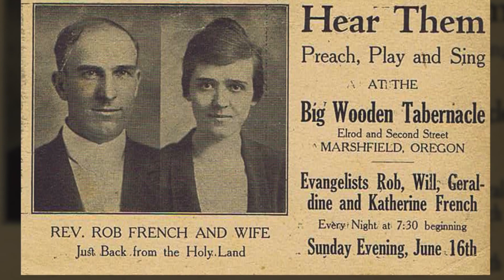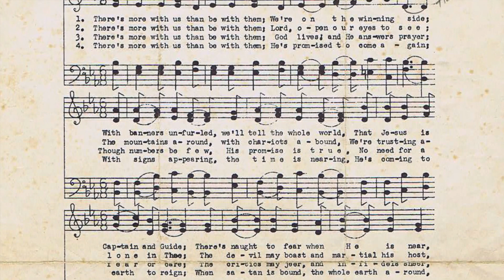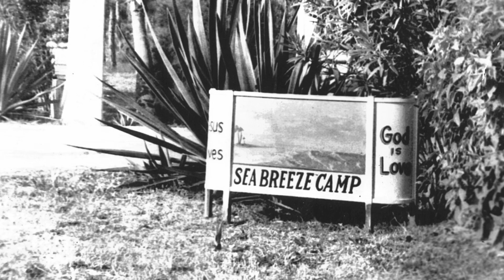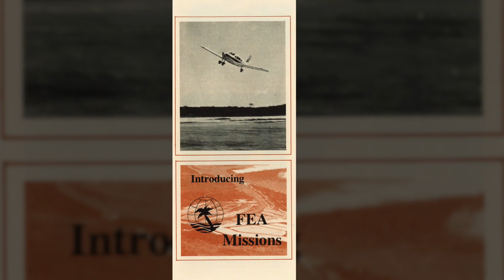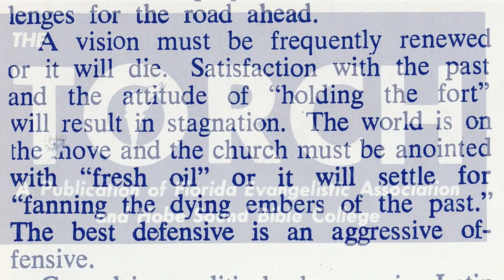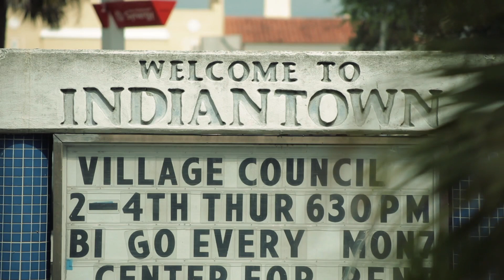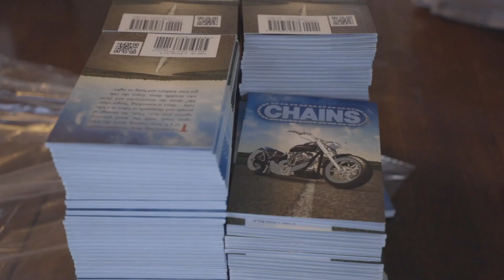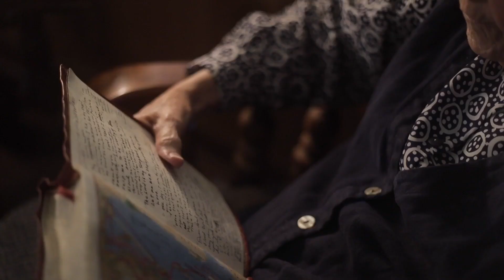75th Historical Overview Video